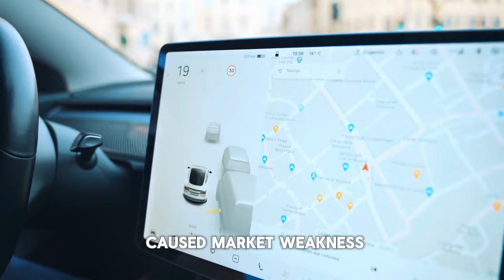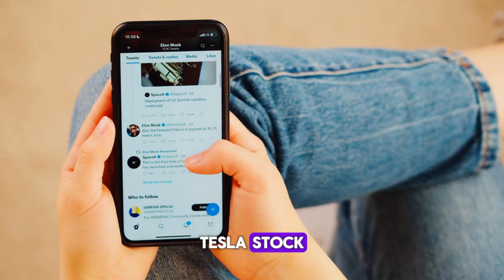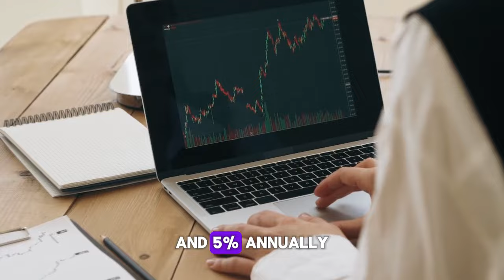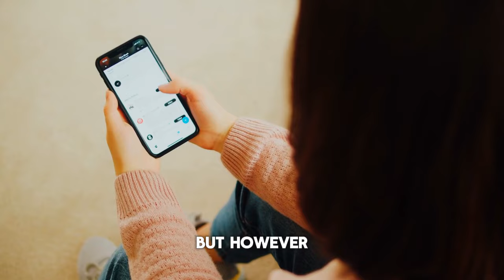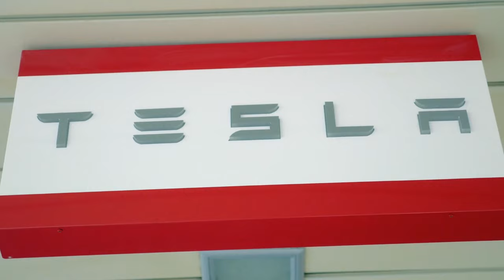Ron Baron: Tesla Stock At This Price Is A Once-In-A-Generation Buying Opportunity!